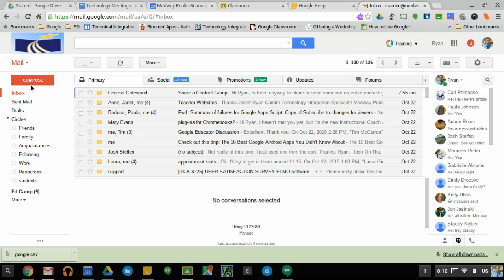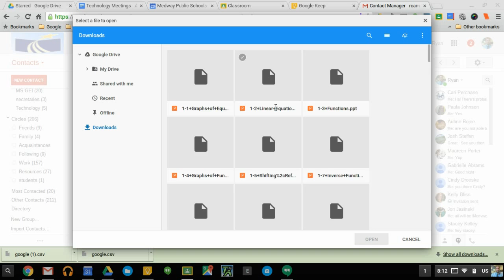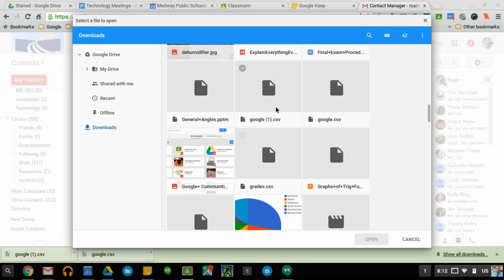How to Export/Import Gmail Contact Groups